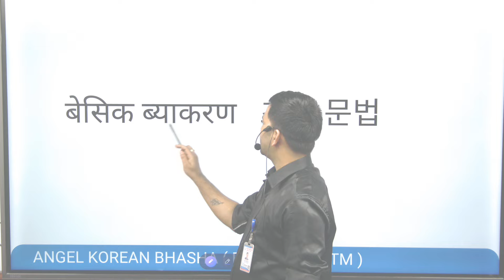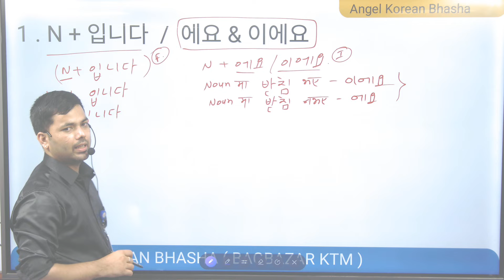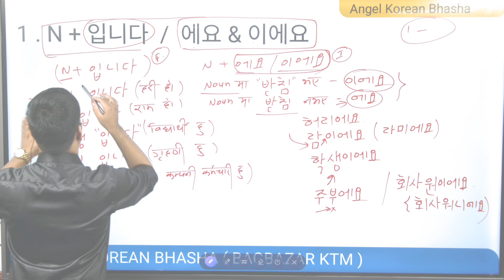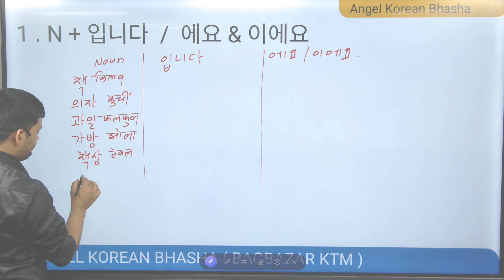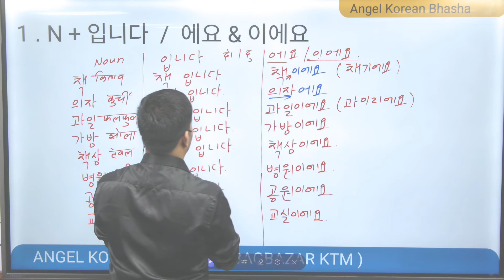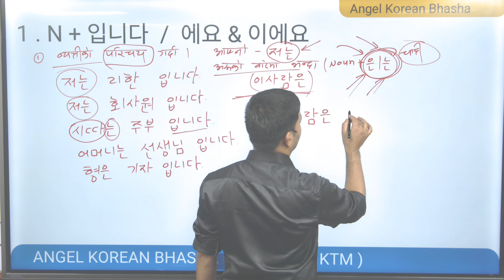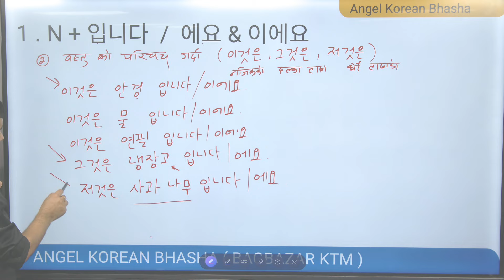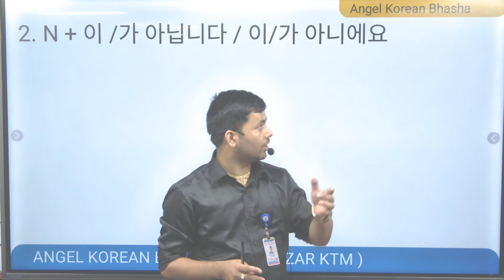KOREAN GRAMMAR DAY -1 N + 입니다 / 이에요,예요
नया कक्षाहरु : बिहान ६ बजे  देखी साझ ५ बजे सम्म
कक्षाकाे लागी  बागबजार  र चाबहील अफीसमा आउन हुन अनुराेध गर्दछाै |
📞  Bagbazar :  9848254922 (call) | 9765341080(whtasapp Message
📞  Chabahil :   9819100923 (call, viber, whatsapp)

 UBT परीक्षाकाे लागी हुबहु HRD काे जस्तै  App